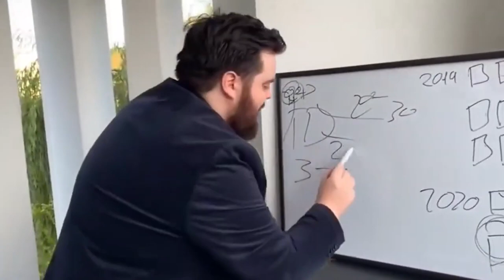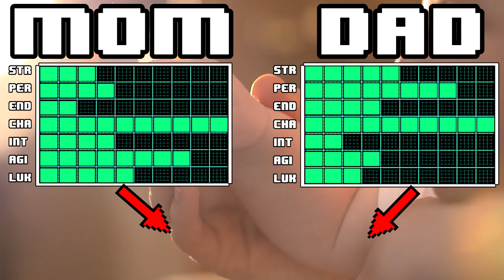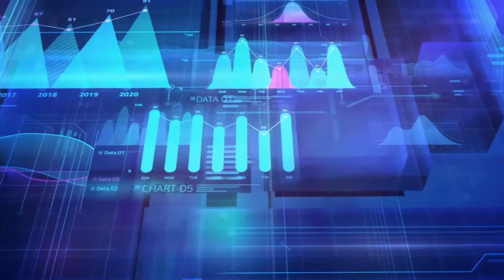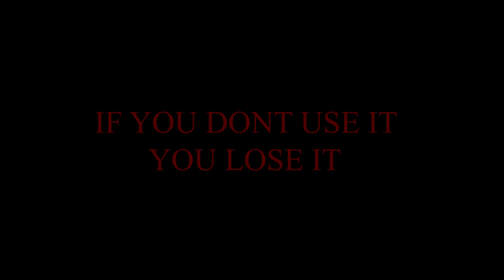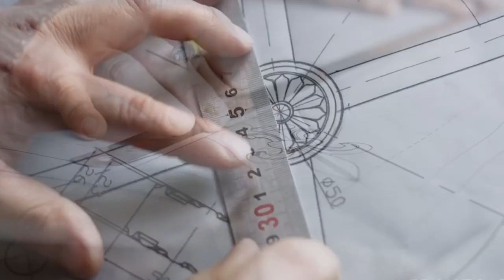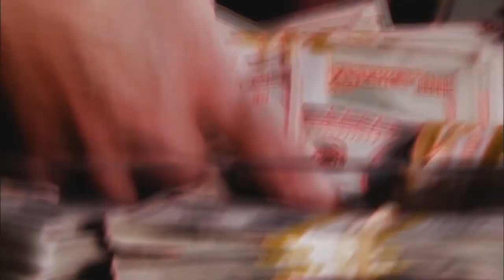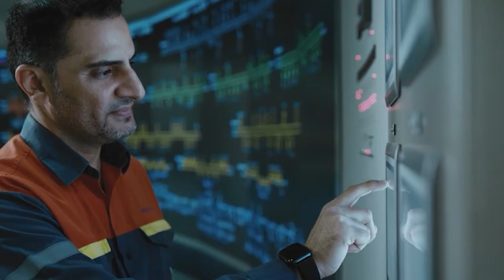WHAT ARE YOUR STATS IRL? Life RPG Stats and Character Creation!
Today on Life RPG we are covering the basics: how to Create a Character, how to Roll Stats, how to get started with Life RPG! These tips and tricks can be turned into pro lifehacks with just a little imagination added to the mix.

Similar to RPGs, in reality, we have an inventory system and housing that we can customize based on our resources. We form parties with other characters to make the game more enjoyable and work on quests together. And many of us like to know our stats; whether it’s our school grades to our paychecks, we often look at life through a scoreboard.

There are many variations and formats, and gamification has been used in everything from education systems to marketing programs to corporate training systems. The main goal of gamification is to get participants to complete tasks by validating their participation and rewarding their accomplishments. It‘s focused on recognizing achievements and celebrating them with a reward.

Welcome to Outside! Outside is the world's number 1 MMORPG with over 7 billion players worldwide… and that number is growing every single day! With the latest in high-fidelity graphics (depending on the species you’ve chosen to main), the ability to customize your character and even your base in any way that you see fit (as long as you’ve attained the gold needed to do so), and one of the deepest social networking systems that the gaming world has ever seen (which includes even this video!) It is easy to see why Outside has taken the world by storm!

The only true goal in Outside is to create a fulfilling experience for yourself… And hopefully for your fellow players as well. Although that part is completely up to you. There can be consequences for living outside the law, but some players have found it to be quite lucrative and wouldn’t have it any other way. Regardless of alignment, and whether you’re in the end-game retirement phase or still working your way through the tutorial, this channel has been designed from the ground up to assist in optimizing your gameplay and helping you reach whatever goals you have chosen to pursue.

Outside stands on the cutting edge of reality simulation, boasting an almost endless variety of mods, minigames, and content to capture the imagination of players. With a list of topics so extensive, you might find yourself slightly overwhelmed. In this episode we will talk a bit about the basic meters, stats, and attributes that will either help or hinder your journey through the world. We might cover these a bit more in-depth at a later date, but for now this should provide a decent overview… So let’s jump into it!

Gamification has been widely studied, and the benefits include improved engagement, higher knowledge retention, and greater completion rates of activities targeted. Making things more fun makes for a better experience and motives people to finish it.

This motivation comes from our brain’s release of dopamine when we experience something positive and rewarding.    Having a game celebrate our achievement of working towards a task triggers this pleasure response in our brains, releasing the so-called “happy hormone” and making us feel good.

Getting that release of positive feelings makes us seek to do it more, and dopamine is closely connected to our sense of motivation. The greater a game makes us feel happy, the more we want to continue to play it.

Beyond the motivational element, gamification has also been linked to lower stress, greater empowerment, more resiliency, better focus, and more willingness to try something new. Additionally, we are less afraid of taking risks when gaming as we are more goal-focused.

Using gamification for our life is a great way to encourage ourselves to work towards our life’s purpose. It requires that we set goals and celebrate our accomplishments. It allows us to map our journey and see the steps needed to get where we want to go. And once clear, we can reward ourselves for completing each step and be proud of our achievements.

Seeing life as a game also helps us to get more immersed in our activities. Dopamine is linked to the flow state, where we are fully immersed in our present activity, and tasks often seem less difficult. When we are having fun, we’re focused on the positive and the end results.

Gamifying activities that are boring can help them to become less mundane. And as gamers, we understand the need for grinding to gain XP. Relating that idea to those time-consuming tasks that we don’t typically enjoy can make completing them less miserable when there is a reward for completion.